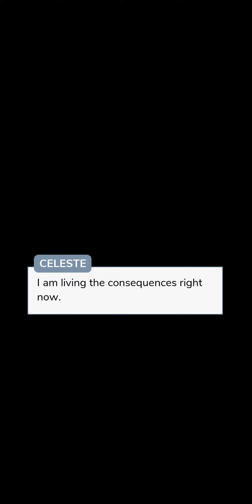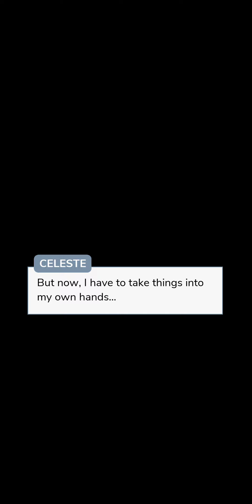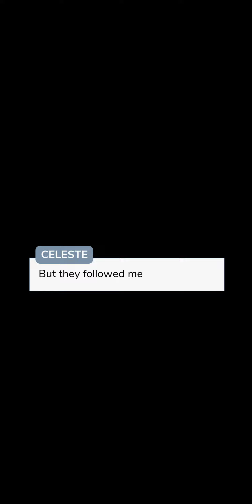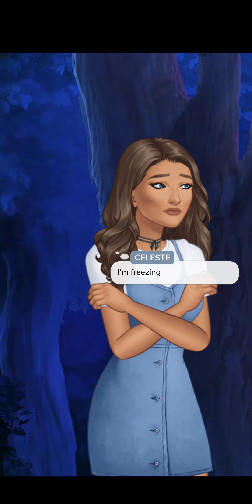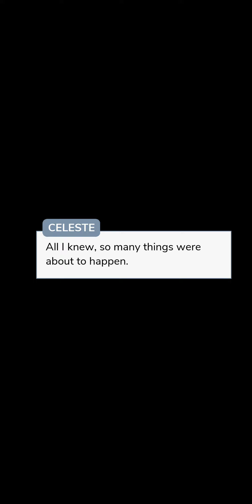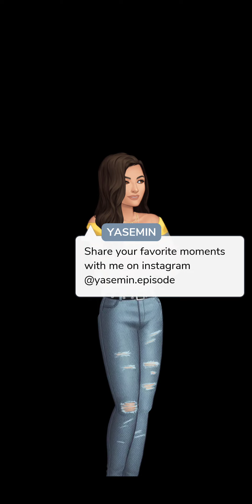Adopted Vampire chapter 1 episode choose your story.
Playlist for Adopted Vampire

Adopted Vampire

Adopted Vampire on episode choose your story.

Story description:

Celeste's a vampire who lived with humans for 19 years. One mistake turned her life upside down especially when she crosses paths with her mate and his evil twin brother. (LL)

Yasemin Instagram account.